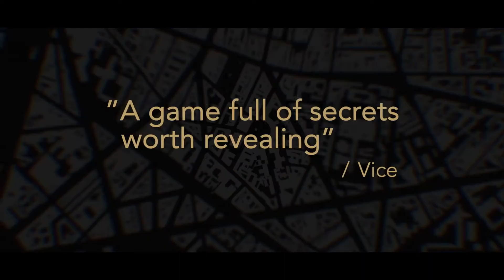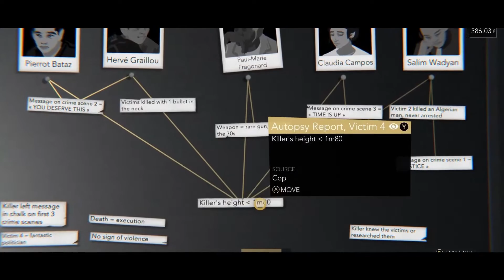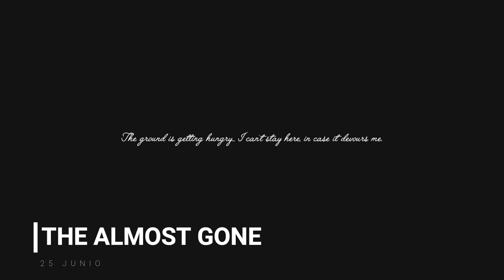TOP Los mejores indies de Switch de la semana | 22-28 Junio 2020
Analizamos los principales juegos indies que llegarán a Nintendo Switch a lo largo de esta semana. En la sección Comunidad del canal habrá una encuesta para que podáis votar cuál es vuestro más esperado y de ese haremos un vídeo de Primeras Impresiones en su lanzamiento:

2:23 Duke Nukem 3D: 20th Anniversary World Tour

3:32 Night Call

4:23 AntVentor

5:02 Blair Witch

6:13 Brigandine: The Legend of Runersia

7:00 Towaga: Among Shadows

7:33 Ninjala

8:24 The Almost Gone

8:56 Tower of Time

9:34 Yes, Your Grace

10:20 Grimshade